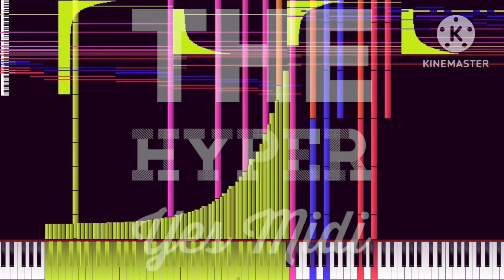[Black Midi] The Hyper Yes Midi, 70.8 Million notes, Danidanijr.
MIDI info.
File name; The Hyper Yes Midi.mid
File size: 540.44MiB
Notes: 70,836,596
Blacker; Danidanijr.

Software info.
Synth; KMC.

system info.